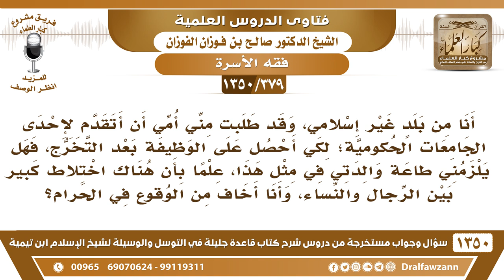[379 /1350] طلبت أمي أن أتقدم لإحدى الجامعات الحكومية المختلطة بين الرجال والنساء فهل يجب أن أطيعها؟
-[379 /1350] السؤال: أنا من بلدٍ غير إسلامي، وقد طلبت مني أمي أن أتقدم لإحدى الجامعات الحكومية؛ لكي أحصل على الوظيفة بعد التخرج، فهل يلزمني طاعة والدتي في مثل هذا، علمًا بأن هناك اختلاط كبير بين الرجال والنساء، وأنا أخاف من الوقوع في الحرام؟
 الجواب: إذا كان فيه اختلاط فلا، أقنعها وقل لها هذا فيه اختلاط، وهذا يضرني والتمس أعمال مباحة ليس فيها اختلاط، والأرزاق بيد الله عز وجل ، التمس الرزق، واطلب عملًا في غير هذا المجال، مع إنك تشرح لوالدتك السبب الذي من أجله امتنعت.
للاشتراك في قناة الشيخ صالح الفوزان
أسئلة وأجوبة من شرح قاعدة جليلة ( 1350 ) مقطع

للاستفسار والإقتراحات والدعم
رئيس الفريق
لمشروع كبار العلماء